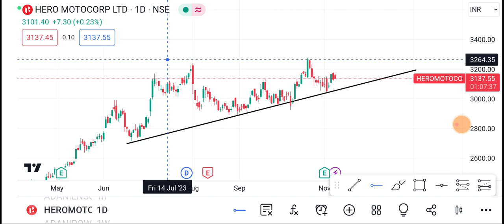Hero Motocorp Share | Hero Motocorp Share latest news | Hero Motocorp Share price today News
1- Hero Motoco Share
2-) Hero Motoco share news today
3-) Hero Motoco share latest news
4-) Hero Motoco share price
5-) Hero Motoco share analysis
6-) Hero Motoco share price today